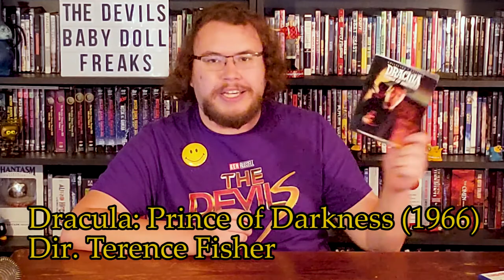Matt Presents: The Devils, Baby Doll, Freaks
This week Matt Presents: Naked blasphemous nuns, sexy Oliver Reed priests, legal teen wives, flaming cotton gins, a true baller lighting a blunt with no hands and no feet, and freaks